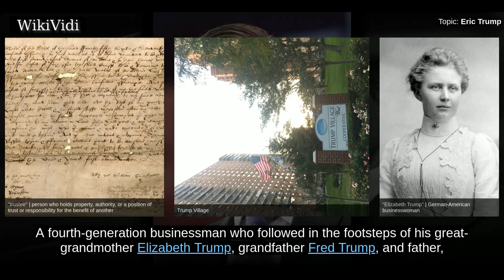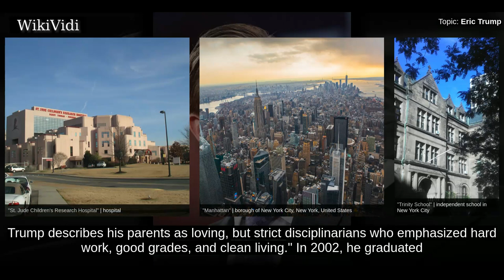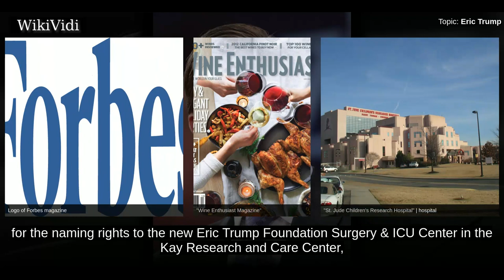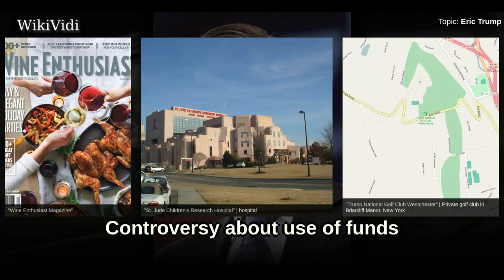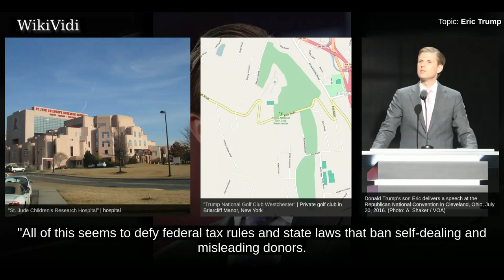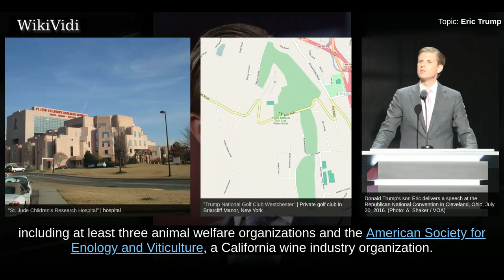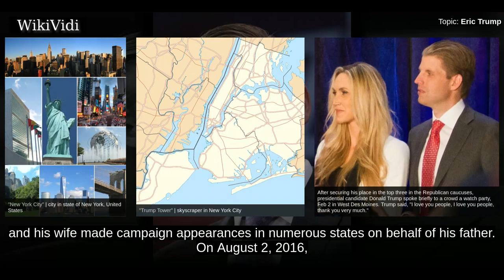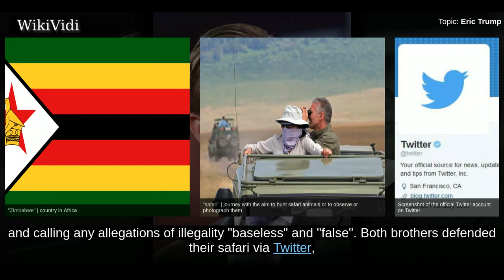ERIC TRUMP - WikiVidi Documentary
Eric Frederick Trump  is an American businessman, philanthropist, and former reality television personality. He is the third child and second son of the President of the United States, Donald Trump, and Ivana Trump. Alongside his older brother Donald Trump Jr., he serves as a trustee of The Trump Organization.  A fourth-generation businessman who followed in the footsteps of his great-grandmother Elizabeth Trump , grandfather Fred Trump, and father, Trump has served as a longtime executive vice president of the firm; Trump and his brother Donald Jr. are currently running the company during their father's administration. From 2007 to 2016, he led The Eric Trump Foundation, a charity that raised money for St. Jude Children's Research Hospital. In June 2017, it was reported that the Eric Trump Foundation shifted a portion of that money to the Trump Organization ostensibly to cover the expenses of various fundraising events, though charity experts say there was no reasonable cost justifica...

Shortcuts to chapters:
00:01:20 Early life
00:02:34 The Trump Organization
00:03:06 The Eric Trump Foundation
00:04:49 Controversy about use of funds
00:08:13 2016 presidential campaign
00:09:31 Big game hunting

Copyright WikiVidi.